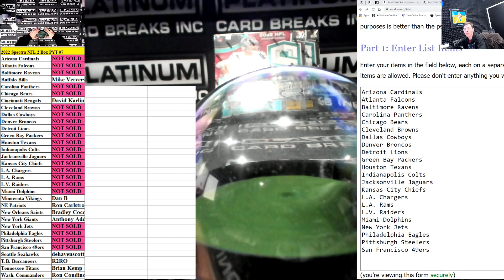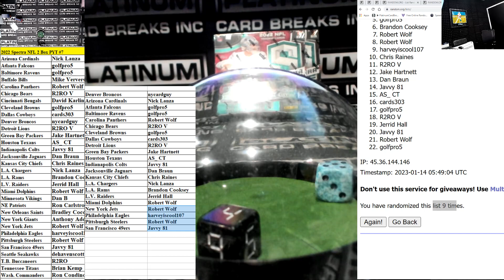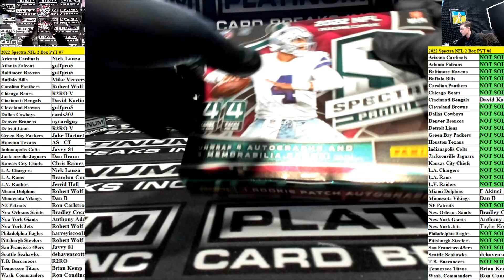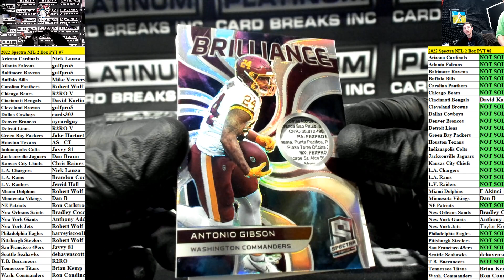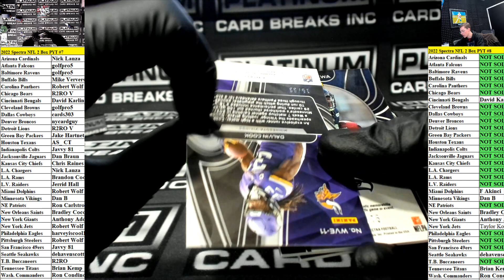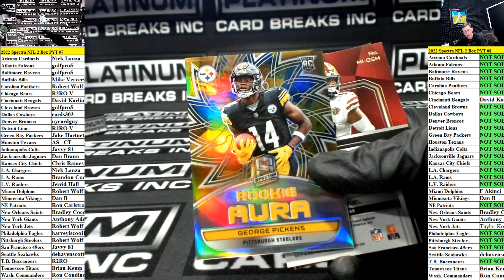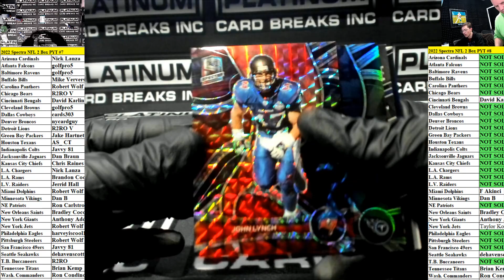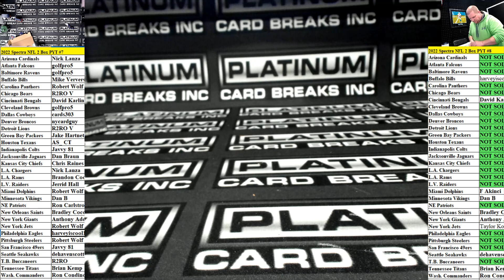2022 Panini Spectra Football Hobby 2 Box Pick Your Team #7